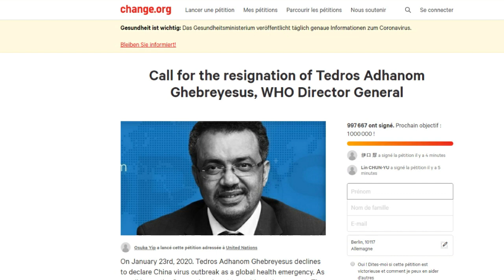Trận "đấu“ Trump – Tập và WHO "nóng bỏng"